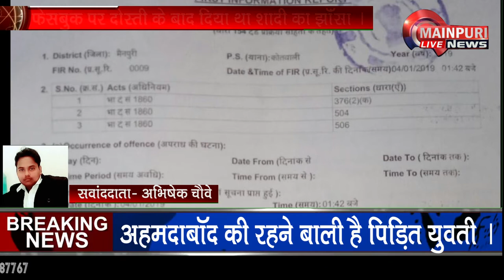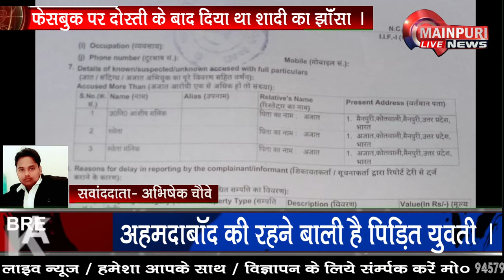युवती ने लगाया मैनपुरी के दरोगा पर दुष्कर्म का आरोप